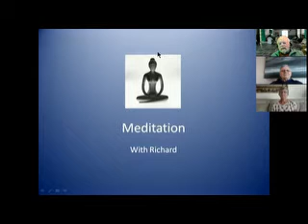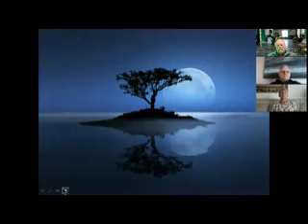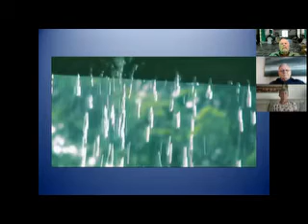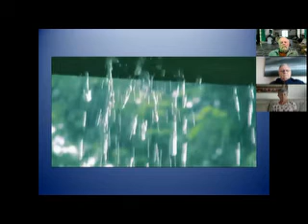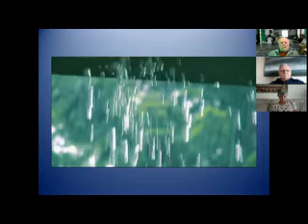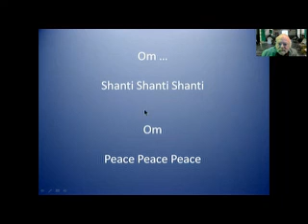Mindfulness Meditation Session 10 : Witness Consciousness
Richard talks about the Witness Consciousness, with a talk by Swami Sarvapriyananda, "Is it My Mind or The Witness Consciousness?"  Chopra. Mindfulness meditation sessions.